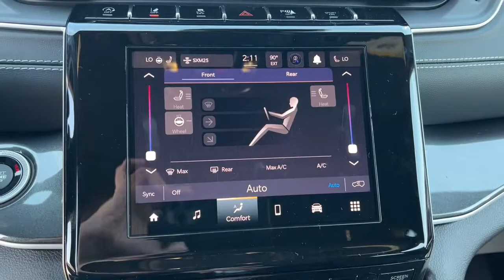2023 Jeep Grand Cherokee L Oskaloosa, Knoxville, Ottumwa, Pella, Albia, IA 711491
Bright White Clearcoat New 2023 Jeep Grand Cherokee L available in Oskaloosa, Iowa at Kraig CDJR. Servicing the Knoxville, Ottumwa, Pella, Albia, IA area.
2023 Jeep Grand Cherokee L Laredo - Stock#: 711491 - VIN#: 1C4RJKAG5P8711491

Kraig CDJR
1601 A Ave W